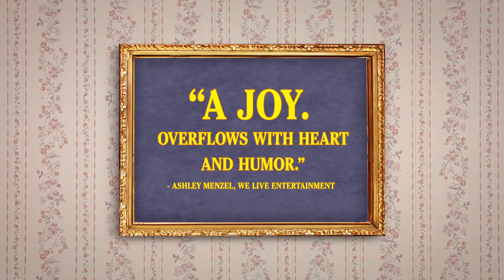You Can Choose Your Family (Being Frank) Trailers HD 1080P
Het is 1992. Phillip verlangt ernaar zijn stadje te verlaten voor een muziekschool in 'The Big Apple'. Zijn dromen worden onderuit gehaald wanneer zijn overheersende vader, Frank, het verbiedt. Als vergelding voor het dictatoriale ouderschap van zijn vader sluipt hij weg voor een wilde voorjaarsvakantie. Wanneer hij de staatsgrens overgaat, ontdekt hij een kleine gemeenschap aan het meer waar hij zijn vader ziet met een andere vrouw. Blijkbaar woont zijn vader hier en heeft hij een heel ander gezin. Met deze nieuwe hartverscheurende informatie beseft Philip dat hij mee kan gaan in het bedrog van zijn vader of het heft in eigen handen kan nemen.